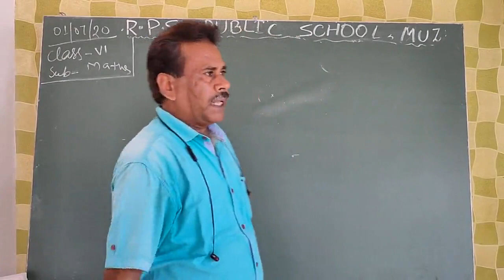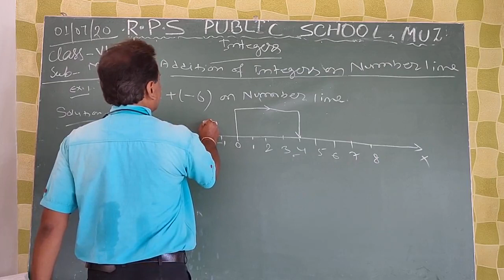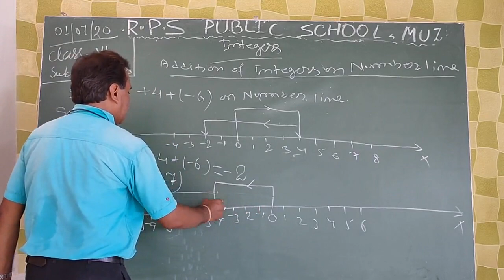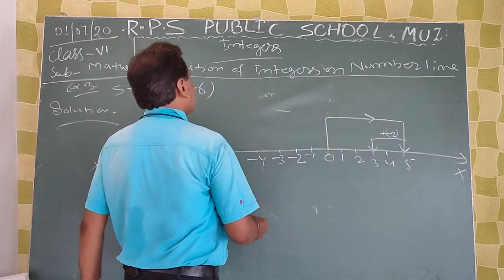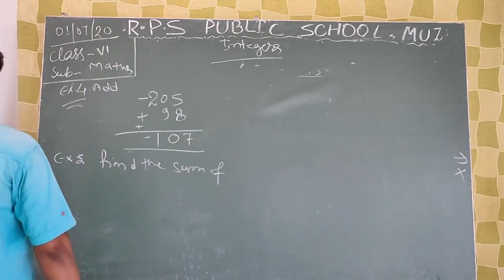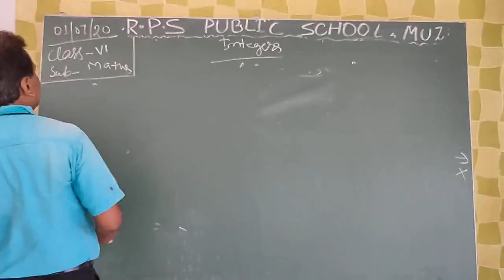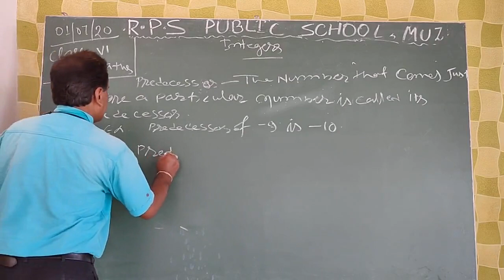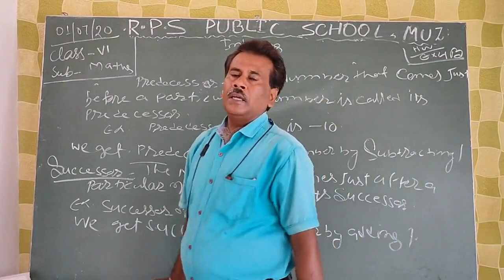Class 06 - Maths - Session 28